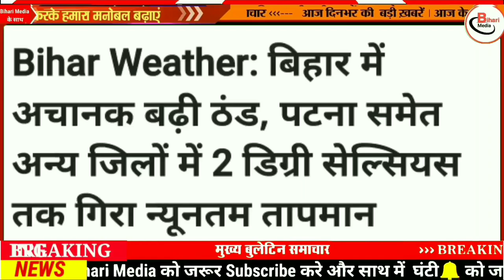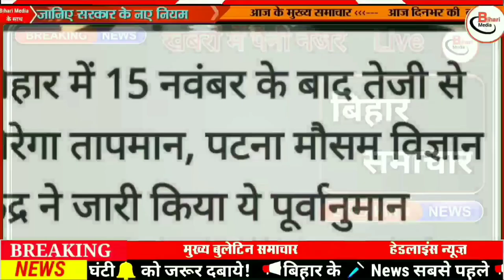Today 16 November bihar news|bihar news,bihar ka news|Gaya news,bhagalpur news|biharinews